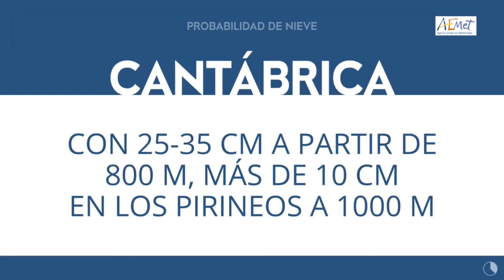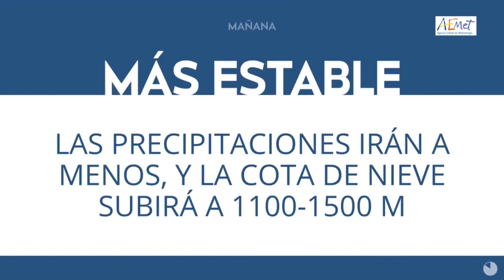El Magazine de Obe | (02/12/21)